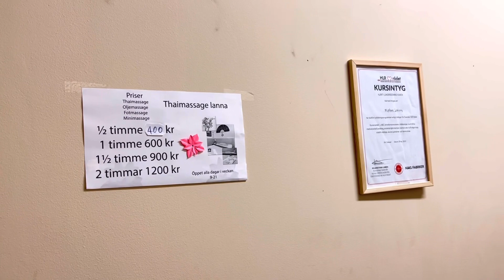เปิดตัวน้องสาวฝาแฝด!!! พร้อมวันดีๆกับธุกิจใหม่พันล้านของน้องสาวจร้า